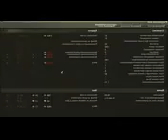Let's Play World of Tanks 162